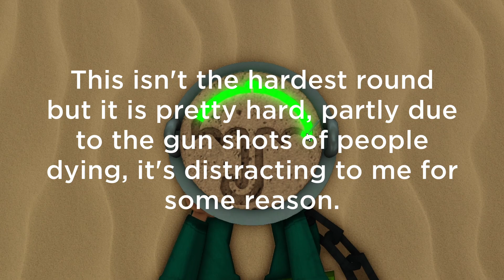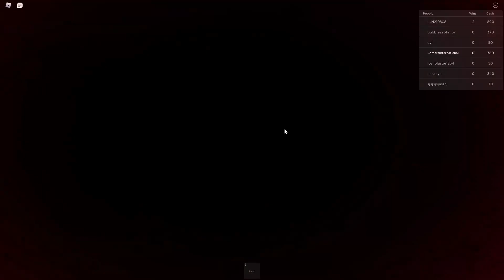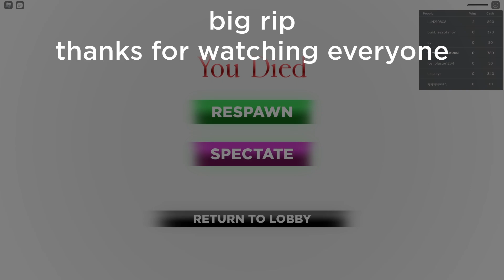i try out squid game...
Today in this video I try out Squid Game (technically I've already played 3 games before making this video). It's a fun game to play, I'd recommend checking it out!